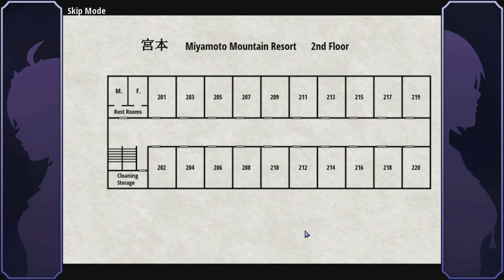SHINRAI - Broken Beyond Despair 🏆 Walkthrough Platinum